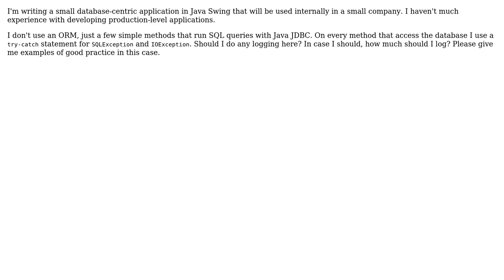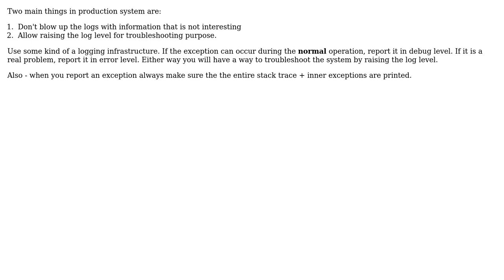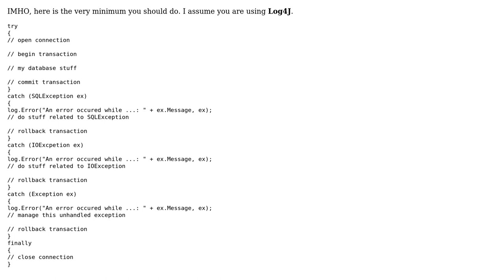Software Engineering: How much logging should I do at production for SQLExcpetions? (2 Solutions!!)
Software Engineering: How much logging should I do at production for SQLExcpetions?

With thanks & praise to God, and with thanks to the many people who have made this project possible! You are responsible for your own actions.